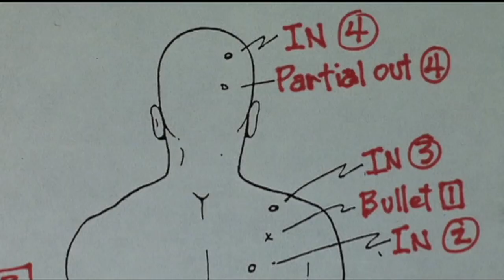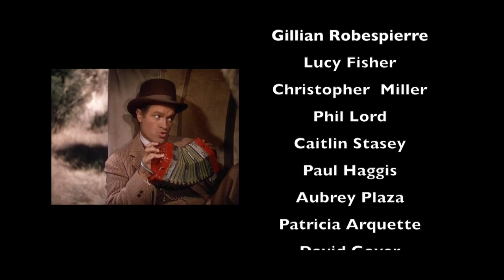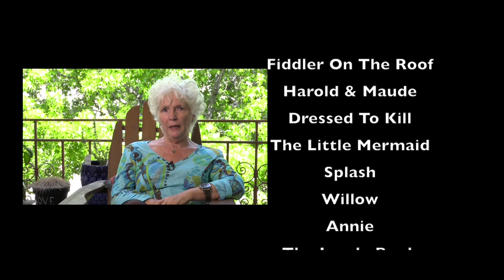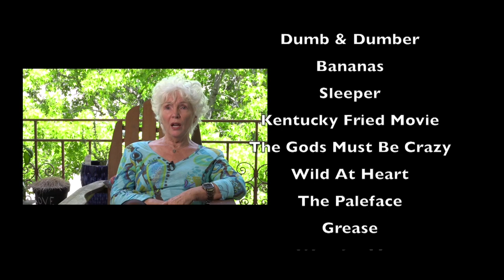My 1st Movie (Safe For Work)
Actors and Directors tell David Poland about their first movie experiences, including Patricia Arquette, Luc Besson, Brendon Glesson, David Goyer, Bong Joon-Ho, Lord/Miller, Simon Pegg, Aubrey Plaza, David Spade, Kathryn Winnick

Shot in many places, 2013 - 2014.